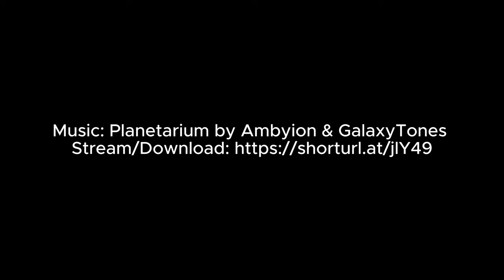Scuba Diving Julian Rocks with INCREDIBLE Marine Life - Byron Bay - 4K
This is my first dive at Julian Rocks located a short boat ride out from Byron Bay, and what an EPIC dive it is!!!

It was kind of the sweet spot with the vsibility. Because it was lower, the marine life seemed to be much calmer in our presence, more plentiful, and a wider array of marine life could be spotted.

It seemed at every corner there was something new and exciting to witness.

We went out with Sun Dive and had a private tour. Highly recomend doing this for your next dive.